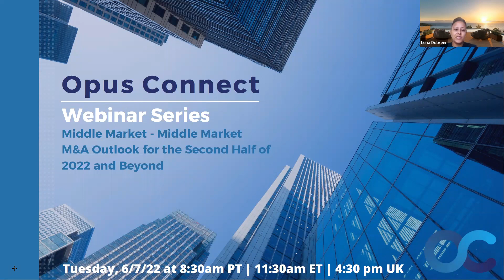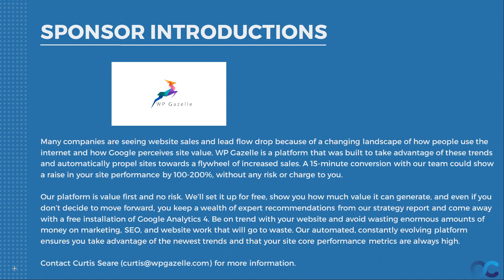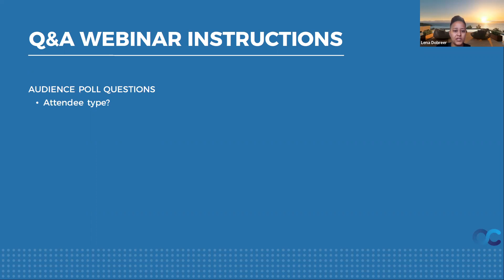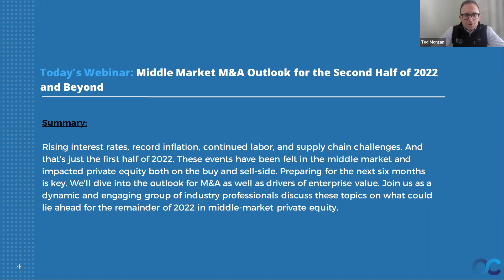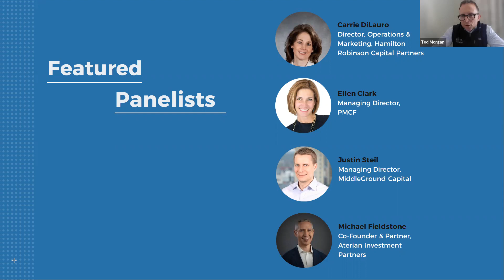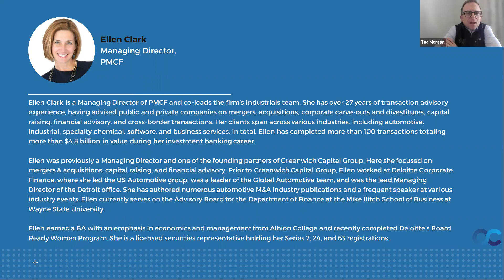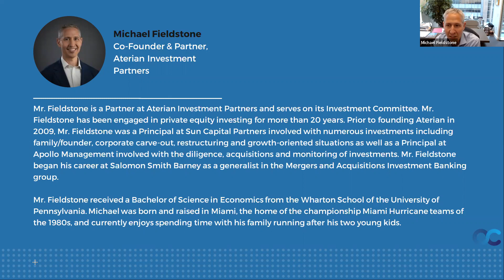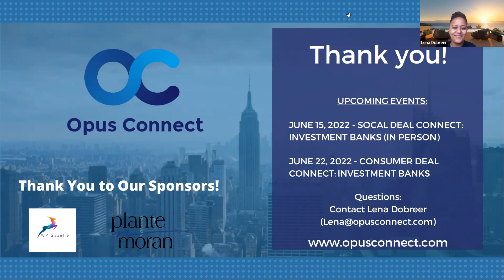Opus Connect Webinar: Middle Market M&A Outlook for the Second Half of 2022 and Beyond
Rising interest rates, record inflation, continued labor, and supply chain challenges. And that's just the first half of 2022. These events have been felt in the middle market and impacted private equity both on the buy and sell-side. Preparing for the next six months is key. We’ll dive into the outlook for M&A as well as drivers of enterprise value. Join us as a dynamic and engaging group of industry professionals discuss these topics on what could lie ahead for the remainder of 2022 in middle-market private equity.

Moderator:
Ted Morgan, Partner at Plante Moran

Panelists:
Carrie DiLauro, Director of Operations at Hamilton Robinson Capital Partners
Ellen Clark, Managing Director at PMCF
Justin Steil, Managing Director at MiddleGround Capital
Michael Fieldstone, Co-Founder & Partner at Aterian Investment Partners